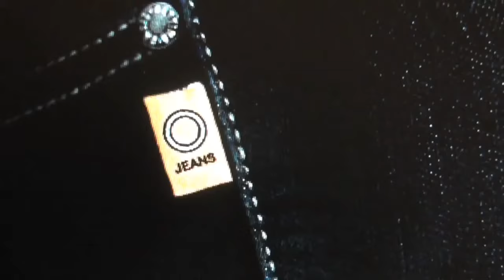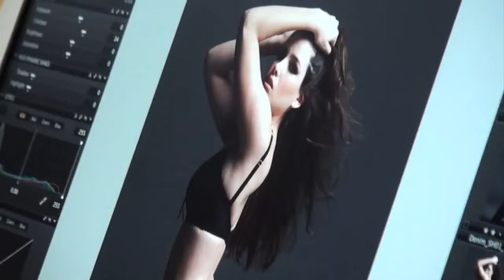Bettina Liano's 2010 'O Jean' Curvy Fit Campaign - Behind the Scenes with model Tahnee Atkinson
Tahnee Atkinson was the 2009 winner of Australia's Next Top Model and she is modelling the superbly fitting O Jeans by designer Bettina Liano as part of the 2010 Curvy Fit Campaign.